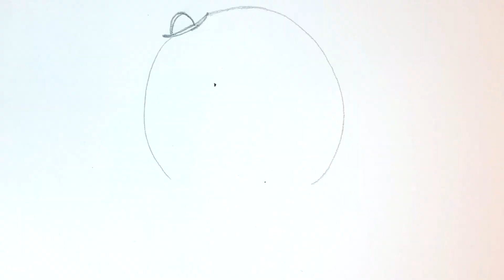Oswald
Let's draw Oswald today!!